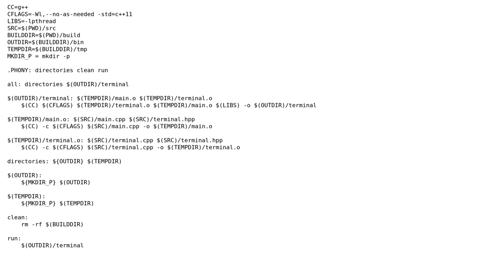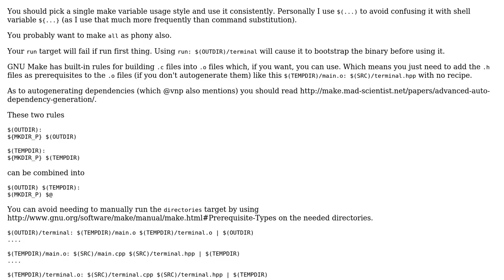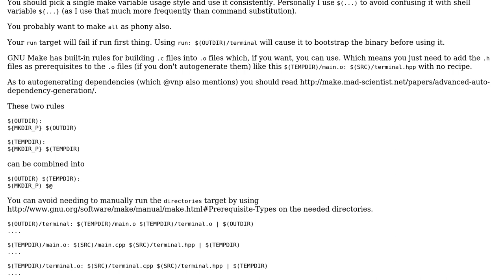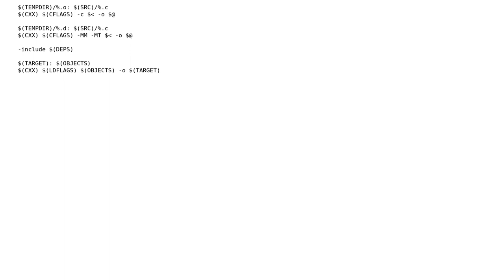Code Review: Makefile and directory structure (2 Solutions!!)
Code Review: Makefile and directory structure

With thanks & praise to God, and with thanks to the many people who have made this project possible! | Content (except music & images) licensed under CC BY-SA | Music | Images & others | With thanks to user vnp user rileymat user Jamal user Etan Reisner and the Stack Exchange Network Trademarks are property of their respective owners. You are responsible for your own actions.